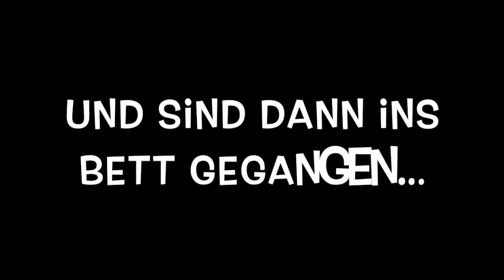Räder repariert - Tag 116 - AUSTRALIEN - WORK & TRAVEL - BACKPACKING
Da wir heute einen Termin bei der Werkstatt hatten konnten wir noch nicht gen Westen aufbrechen. Das machen wir Morgen. Dafür hatten wir so noch einen weiteren Tag mit David und Lea.

Danke fürs Einschalten. Konstruktive Kritik kannst du gern in den Kommentaren los werden. Bewerten nicht vergessen! :)